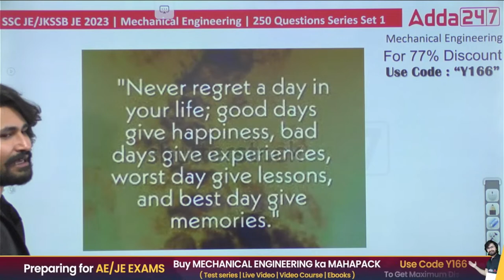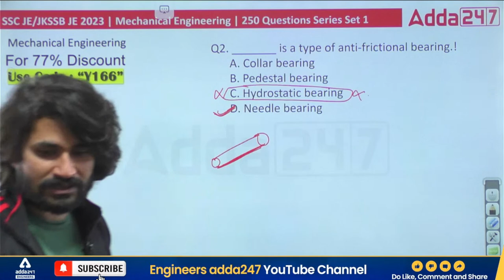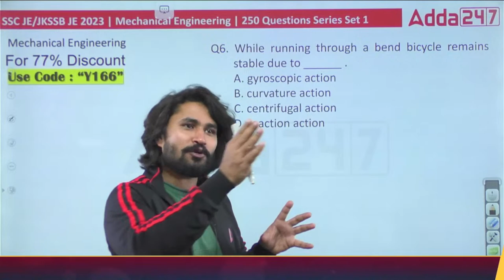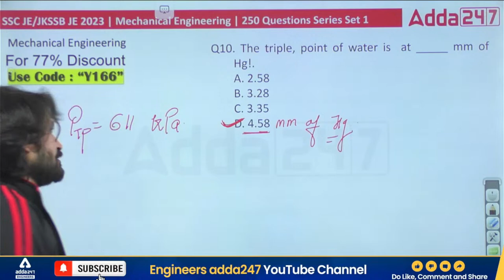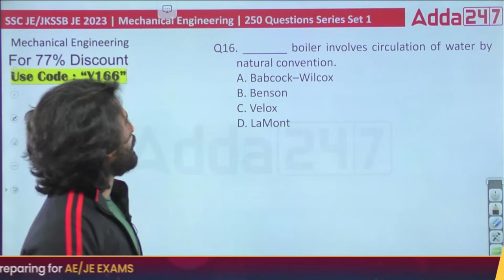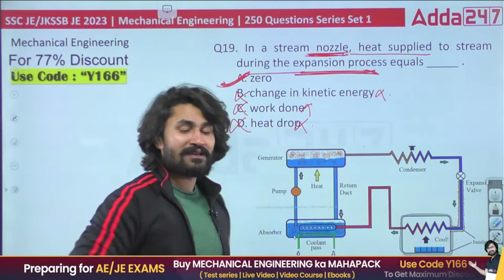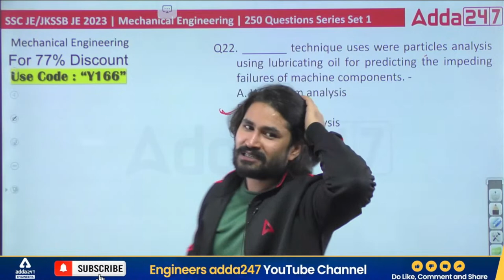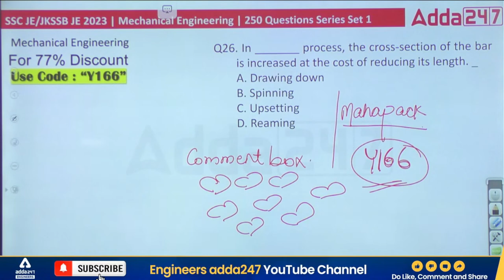SSC JE/JKSSB JE 2023 | Mechanical Engineering | 250 Questions Series Set 1 | By Shivam Sir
SSC JE/JKSSB JE 2023 | Mechanical Engineering | 250 Questions Series Set 1 | By Shivam Sir | SSC JE Mechanical Engineering | SSC JE Mechanical Previous Year Questions | SSC JE Mechanical Classes | SSC JE Mechanical Preparation | JKSSB JE Mechanical